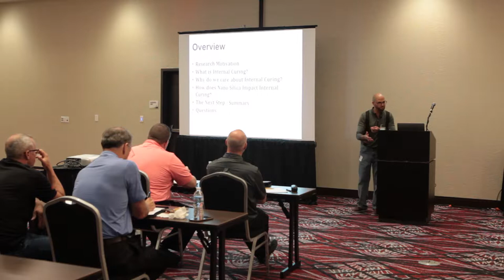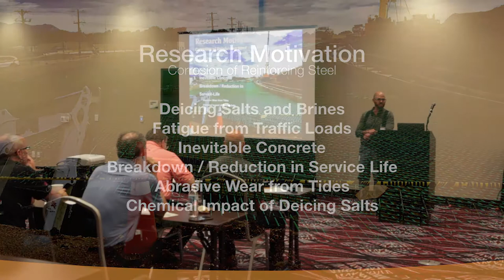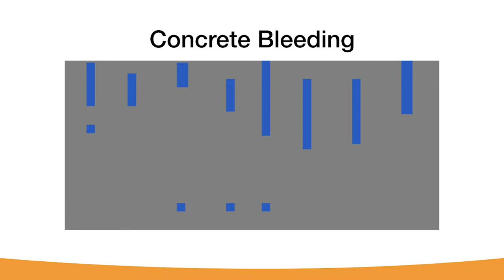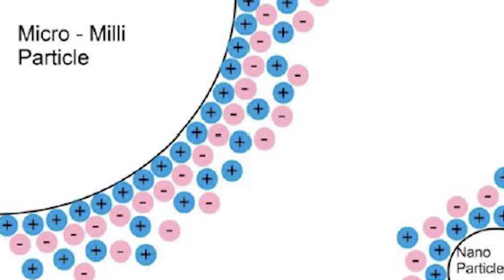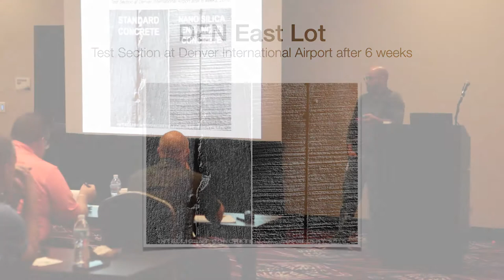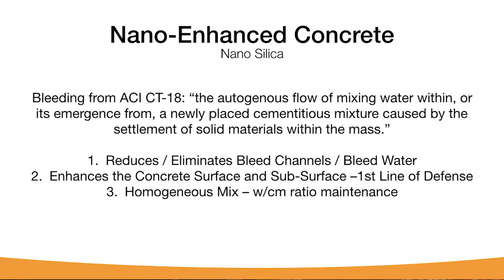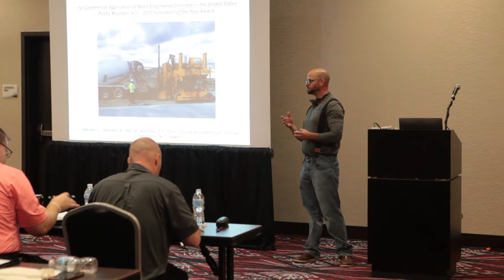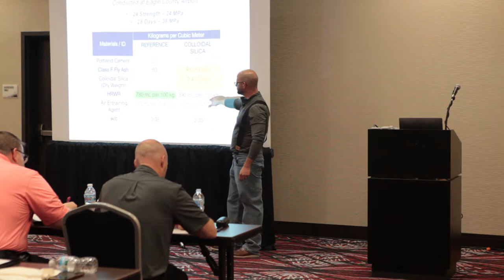E5 Nano Silica Event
Hosted by Specification Products | Guest speaker Dr. Jon Belkowitz

This 2 hour live event will provide you a better understanding of the new standards and processes growing within the concrete industry specifically to nano silica in concrete applications.

Gain a better understanding of the origins of Nano Silica technology in concrete and how it is becoming the standard in the industry specifically for functionality, performance and consistency.

We will dive deep into the secrets of this technology and the cement based systems required for projects beginning with slab placement.